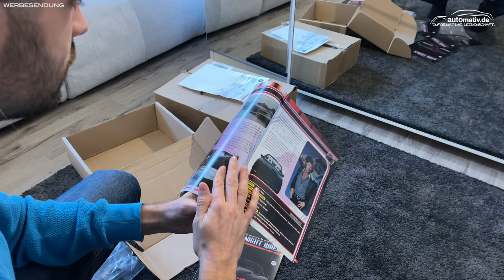K.I.T.T. aus Knight Rider als Modellauto im Maßstab 1:8! Wir bauen den Kindheitstraum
Wir lieben nicht nur Autos - wir lieben auch Modellautos! Vor allem die, die man auch selbst zusammenbauen kann. Daher haben wir uns jetzt vorgenommen, das legendäre Auto K.I.T.T. aus der TV-Serie Knight Rider mit Michael Knight alias David Hasselhoff aufzubauen. Die italienische Marke Fanhome macht es möglich. Was einen erwartet und wie die ganze Serie aufgebaut ist lesen Sie

Code: KITT

Dieses Video enthält Produktplatzierung. Fanhome (eine Marke von DeAgostini) hat uns die ersten Teile des Modellautos zugeschickt und dieses Video in Form eines Produktionskostenzuschuss finanziell unterstützt. Alle Details zu unseren Richtlinien finden Sie